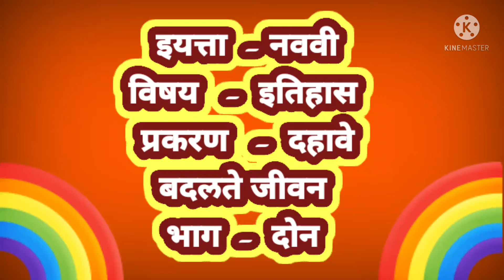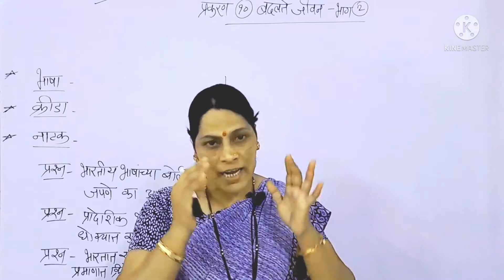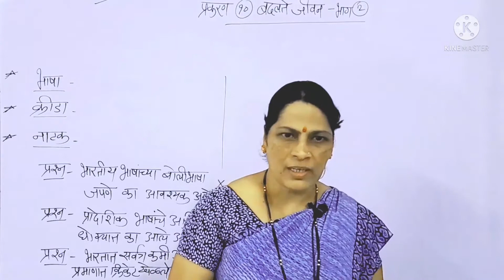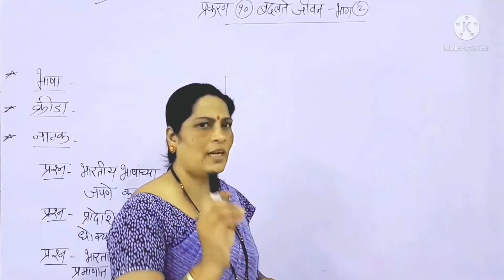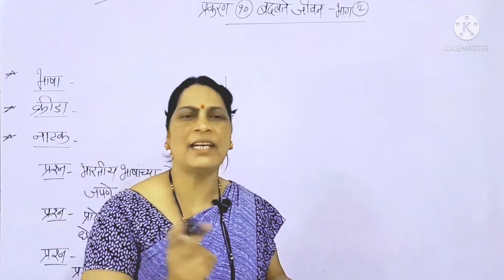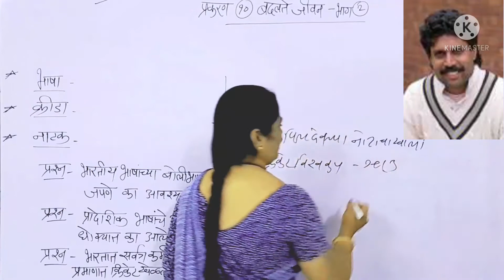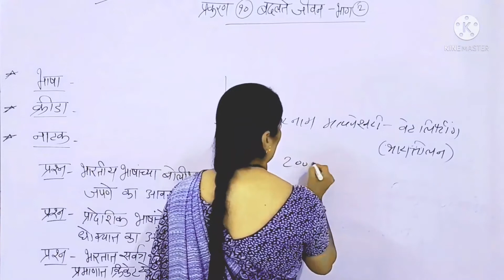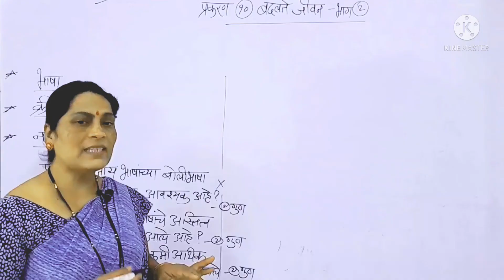दहावा बदलते जीवन भाग (दोन) - 1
इयत्ता नववी विषय इतिहास प्रकरण दहावे बदलते जीवन भाग दोन